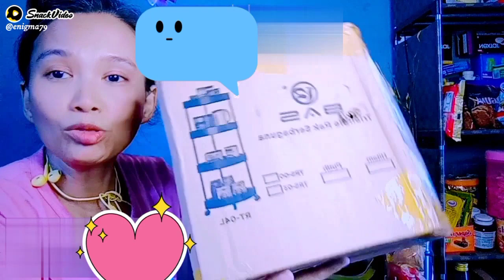UNBOXING,PENILAIAN, TESTIMONI,REKOMENDASI. YUK BELANJA YUK, GA PERLU IRI HATI, BANYAK NIH READY.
UNBOXING,PENILAIAN, TESTIMONI,REKOMENDASI. YUK BELANJA YUK, GA PERLU IRI HATI, BELI, BANYAK NIH READY. videoshopeee raktriangle rakserbaguna .